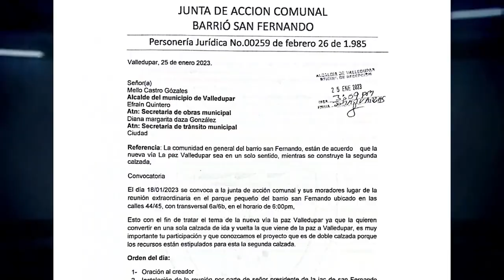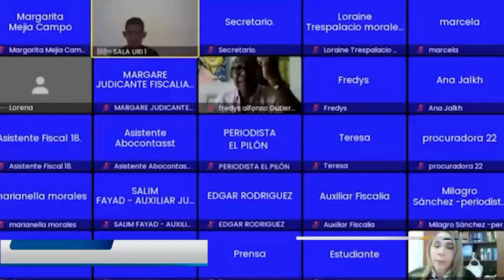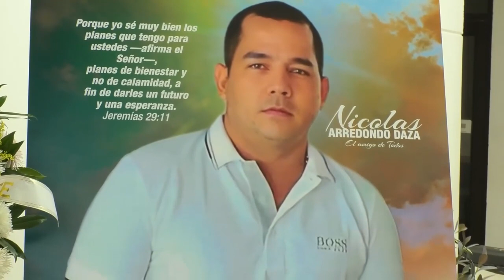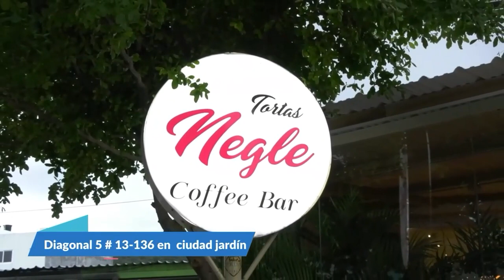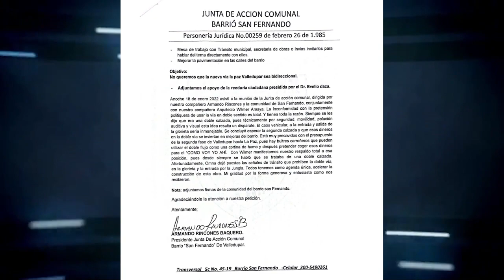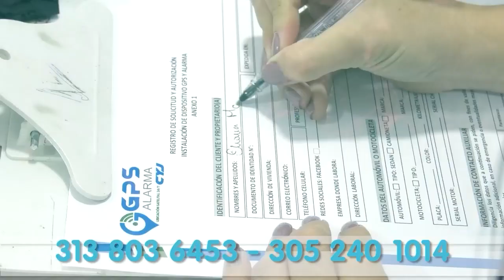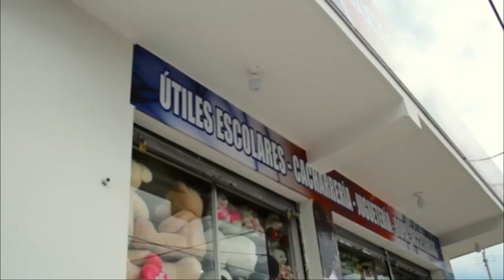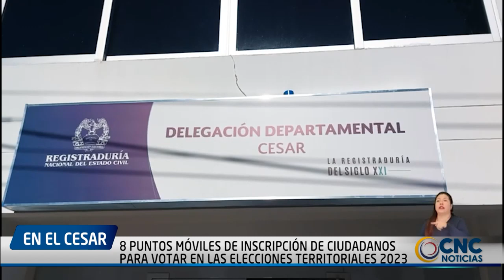CNC NOTICIAS VALLEDUPAR EMISIÓN CENTRAL 3 FEBRERO 2023